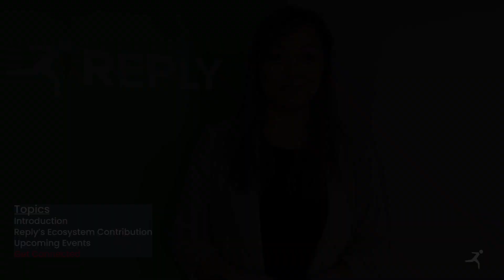Meet Reply at Upcoming Events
About Syskoplan Reply:
Syskoplan Reply is an SAP consulting company with roots established in 2002 (formerly Enowa) with a dedicated focus on business process and SAP consulting. With almost 20 years of experience, Syskoplan Reply is an SAP Gold partner with recognized expertise in various industries executing domestic and global transformative projects. Syskoplan Reply’s clients enjoy the expertise of certified, industry-leading experts, who understand their industry, business complexities and unique culture. Syskoplan Reply’s consistency in delivering successful projects results in long-lasting, trusted relationships at all levels of our client’s organization.